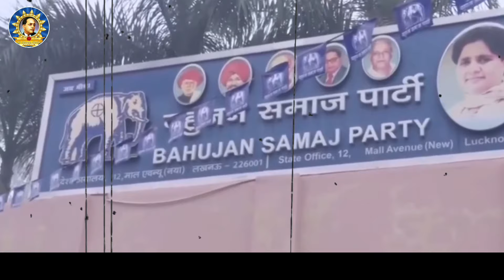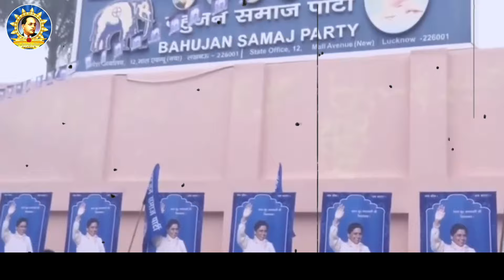कल‌ अपने जन्मदिन के मौके पर मायावती करेंगी प्रेस कॉन्फ्रेंस | Mayawati Birthday Press Conference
कल‌ अपने जन्मदिन के मौके पर बसपा सुप्रीमो मायावती करेंगी प्रेस कॉन्फ्रेंस | Mayawati Birthday Press Conference

हमसे जुड़े -